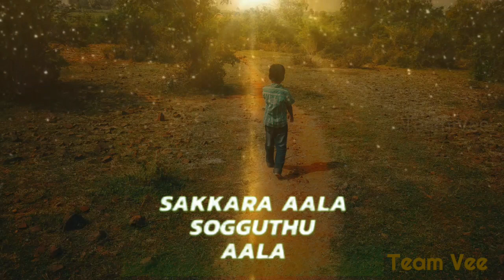Othaiyadi pathayila WhatsApp status